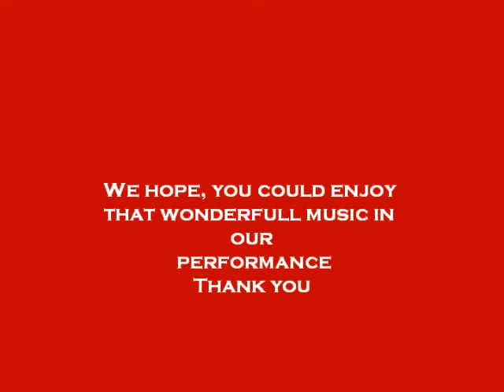Ramón Jaffé & Minako Schneegass are playing Fr. Chopin - Introduction et Polonaise brillante op. 3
Ramón Jaffé & Minako Schneegass in a live performance, November 2009